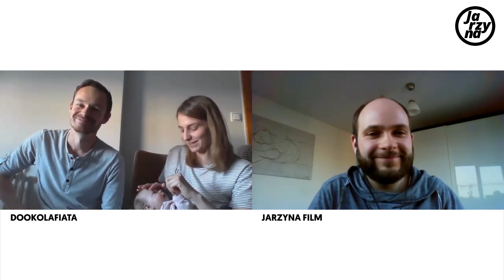DOOKOŁA świata Fiatem 125p | HISTORIA Wyprawy Dookolafiata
👉 słuchaj PODCASTU również na:
Historia wyprawy dookoła świata Polskim Fiatem 125p, którą odbyli Asia i Paweł z ekipy dookolafiata. W tym odcinku podcastu opowiadają skąd wziął się pomysł tego przedsięwzięcia, jak się do niego przygotowywali, jakie modyfikacje przeszedł Fiat 125p kombi, jak wyglądała rzeczywistość podróżowania przez 3 kontynenty, 37 krajów i niezliczoną liczbę tysięcy kilometrów, kogo spotkali na swojej drodze i w końcu jak sprawdził się Duży Fiat w tej niesamowitej wyprawie. Cała historia już w tym odcinku. Jeśli podobał się Wam ten podcast udostępnijcie go znajomym. Odcinki co środę o 19.00.
Jarzyna Film Podcast #034. Sezon Klasyczny 2020.
Źródło do grafiki miniaturki: dookolafiata.pl